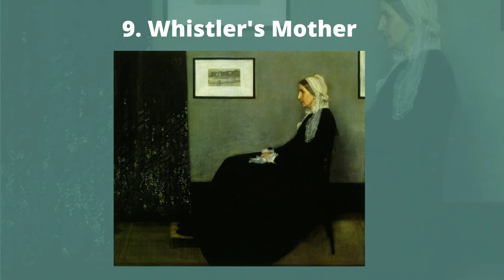10 most famous paintings in the world.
BGM= CUMBIA CITY